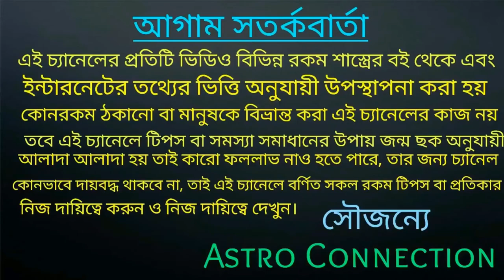কুম্ভ রাশি জাতক-জাতিকারা এই দুটি রাশির সাথে বিবাহ বন্ধনে আবদ্ধ হলে রাজযোটক হবে।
বন্ধুরা এই ভিডিওতে আমি বলেছি কুম্ভ রাশির জাতক-জাতিকারা এই দুটি রাশির সাথে বিবাহ বন্ধনে আবদ্ধ হলে রাজযোটক হবে কোন দুটি রাশি তা জানতে ভিডিওটি দেখুন